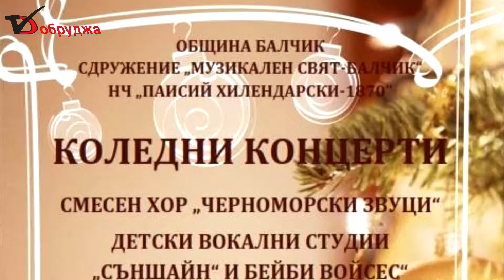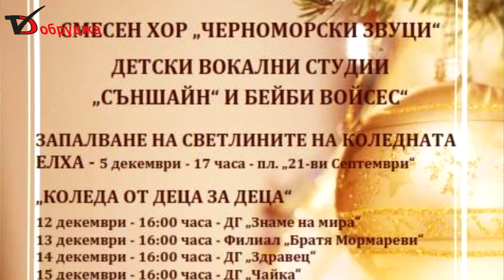Продължава набирането на средства за закупуване на роял за новата концертна зала в Балчик